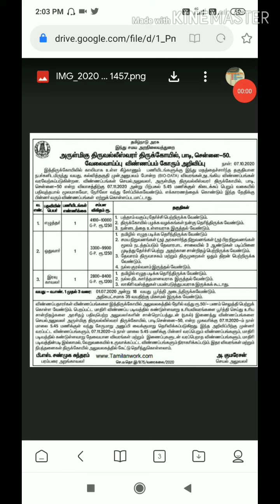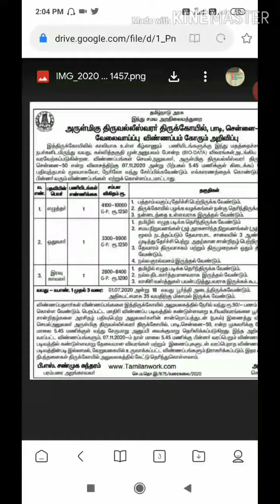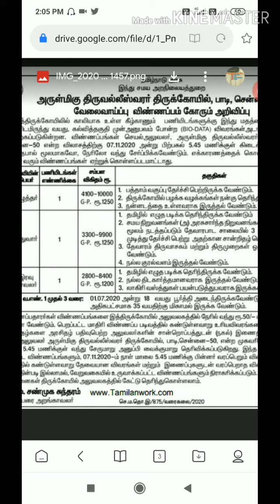இந்துசமய அறநிலையத்துறையில் வேலை வாய்ப்பு -2020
இந்து சமய அறநிலையத்துறையில் வேலை வாய்ப்பு - 2020|| எப்படி Apply செய்வது || யாரு Apply செய்யலாம் வீடியோ பாருங்க தெரிஞ்சுக்கங்க